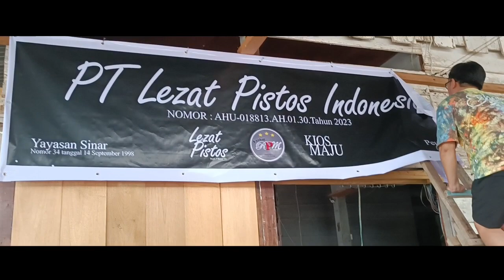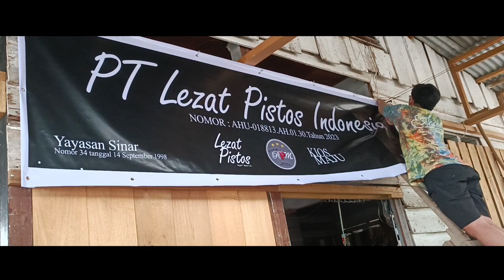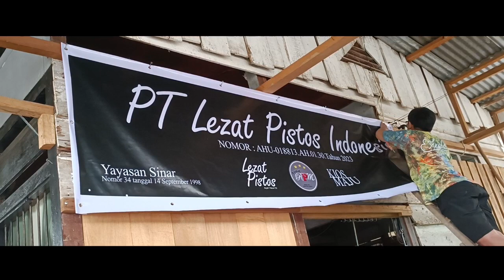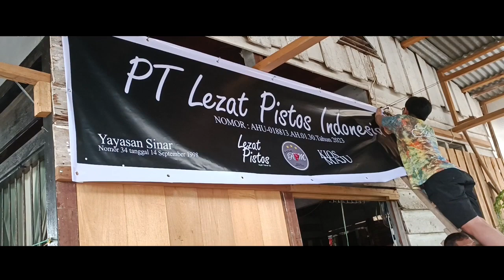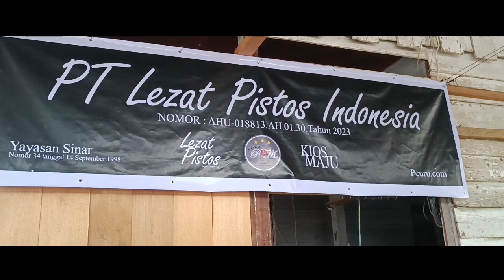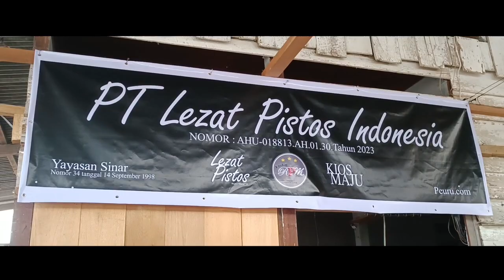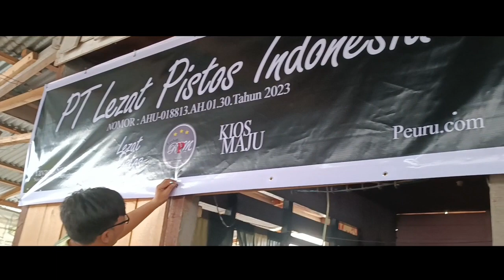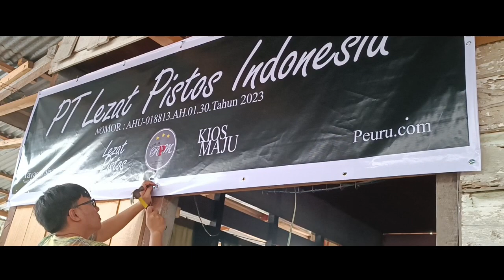🥰 yeayyy PT Lezat Pistos Indonesia 😍